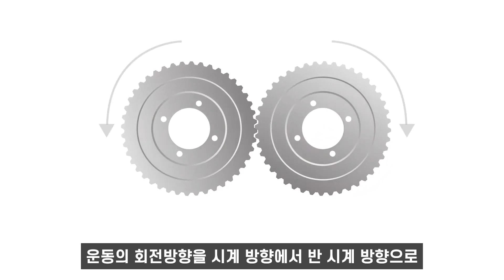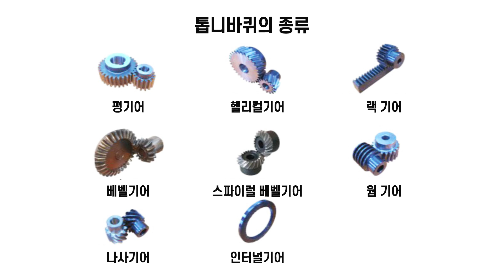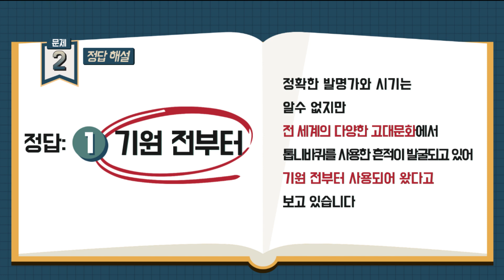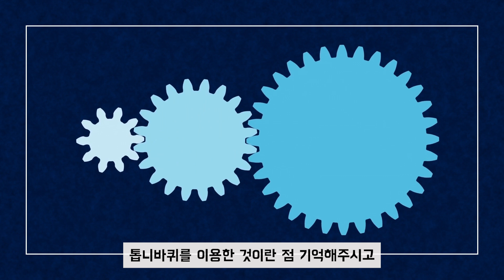로봇집게 손 만들기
로봇집게 손 교육영상